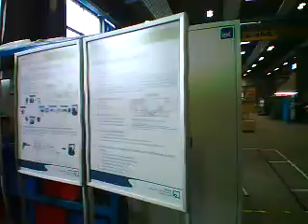Flug durch die IPT Halle
über alle Maschinen